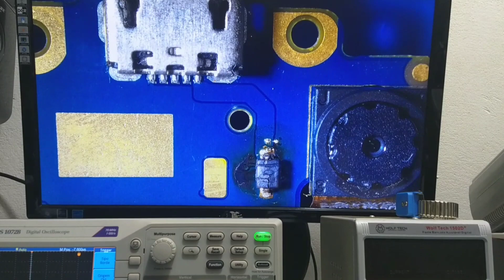Defeito em Circuito de carga.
✔️ Link do Curso JAPA da BIG NET CELULAR  4 Cursos em 1